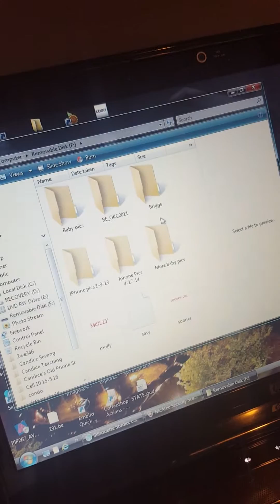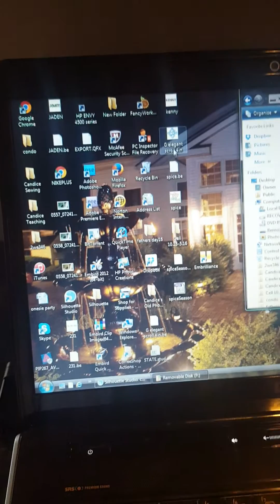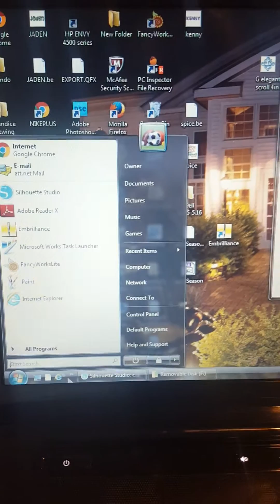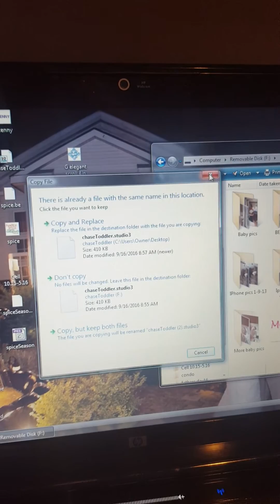Saving silhouette files to your flashdrive